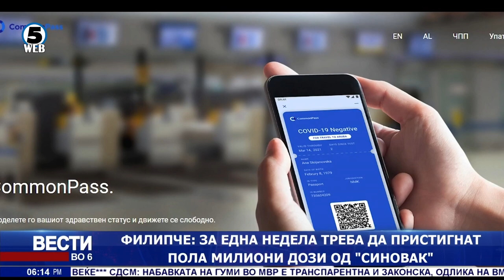Денеска 19 нови ковид случаи, починати се 6 лица - Ако продолжи трендот, се ублажуваат мерките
Шест починати и 19 новозаразени од ковид 19 денеска.. Ако пандемијата не се влошува можно е повторно да олабавуваат рестриктивните мерки, најави денеска минситерот Филипче..